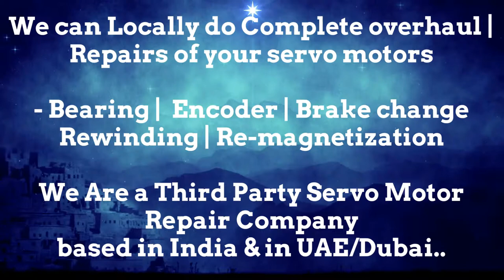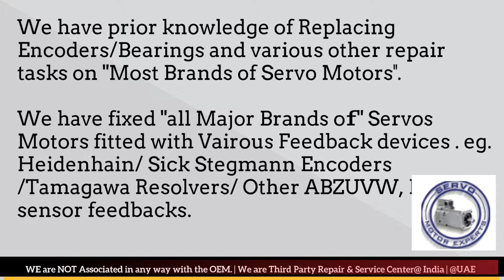How to install SIG ELAU Encoder Align Resolver Angle Adjust Servo Motor Drive data Parameters Dubai